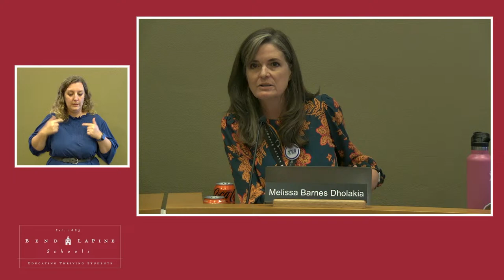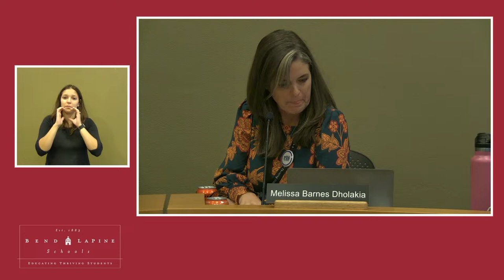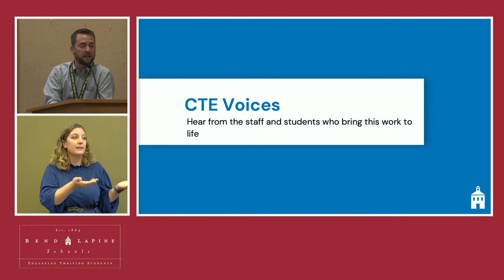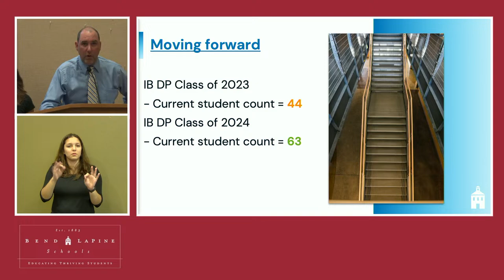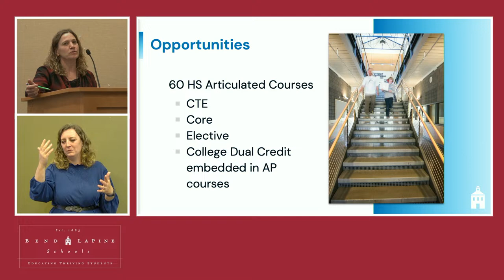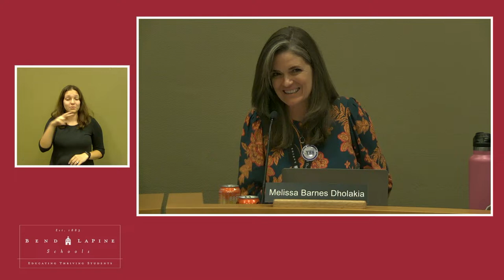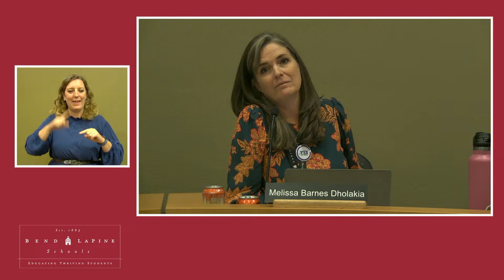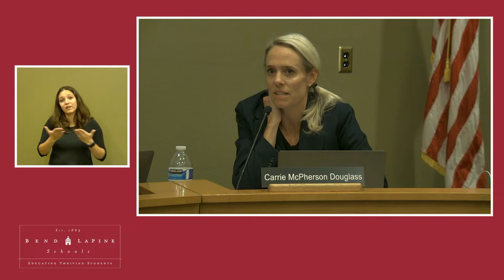Oct 11, 2022 School Board Meeting